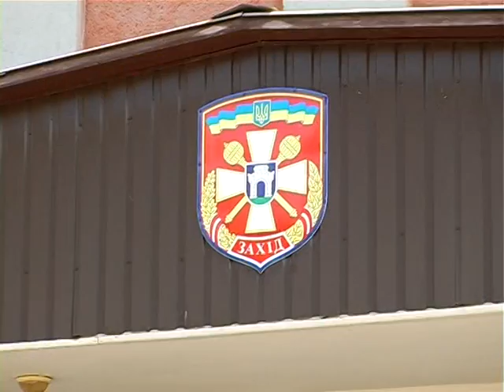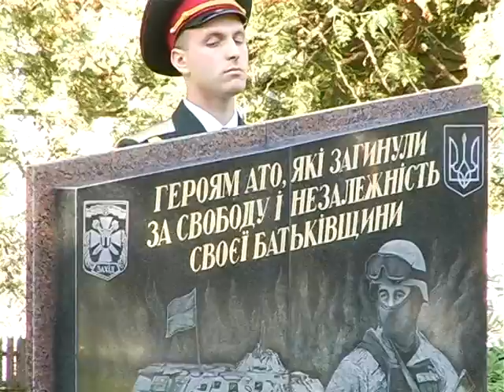ОК "Захід" відсвяткувало ювілей